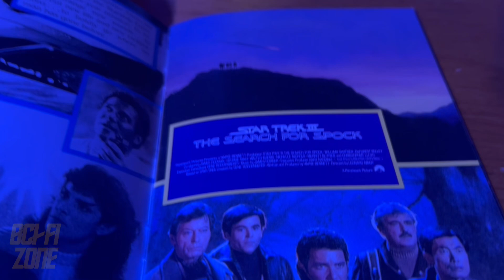Star Trek III: The Search for Spock (4K Ultra HD, 2024) Steelbook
Adm. James T. Kirk (William Shatner) has defeated his archenemy but at great cost. His friend Spock has apparently been killed, the USS Enterprise is being scrapped, and starship physician Dr. Leonard "Bones" McCoy (DeForest Kelley) has taken ill. McCoy's odd behavior is evidence he's harboring Spock's katra, or animating spirit, and Kirk seeks to take the Enterprise back to the Genesis Planet and find his friend. Rebuffed, Kirk takes dramatic action that results in war with deadly Klingons.